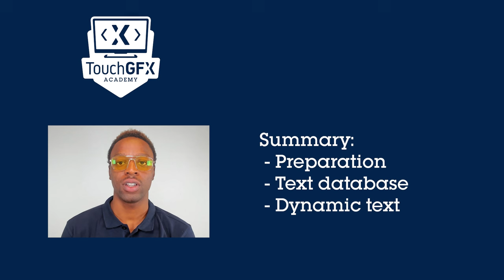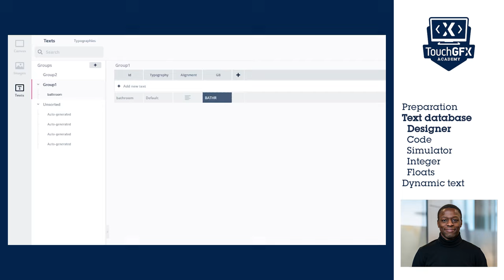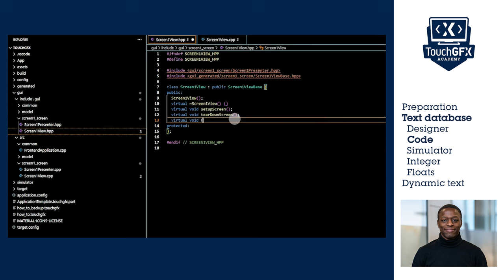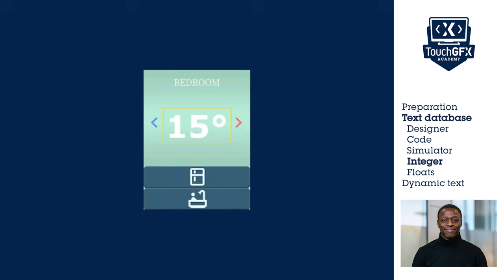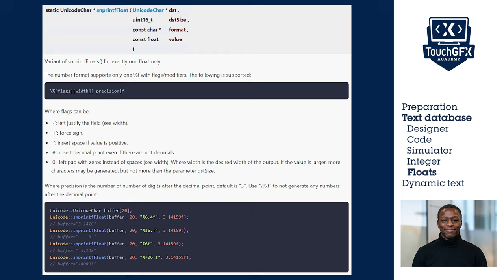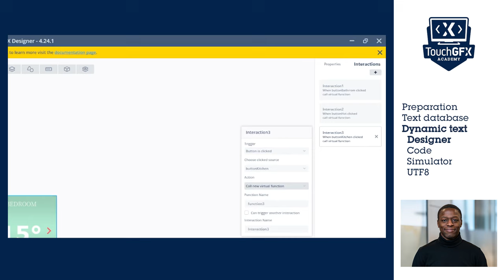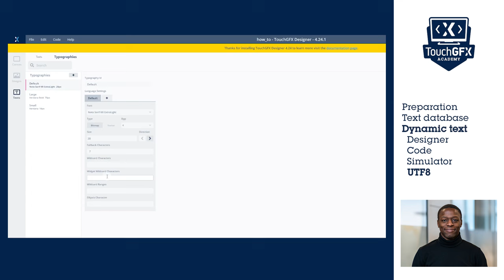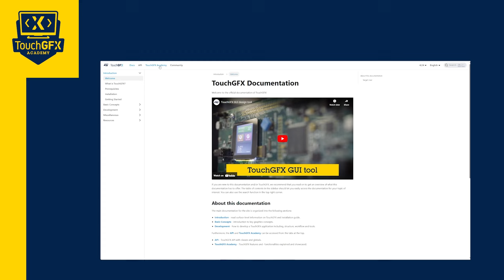How to TouchGFX : Three ways to set text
Discover how to effortlessly update text content within a TextArea widget.
This video will show you three ways to show static text and dynamic text in your TouchGFX application.

In this video, you will learn how to:
- Add text in the text database
- Change the value of a TextArea
- Change the value of a Wildcard
- Use UTF8 text